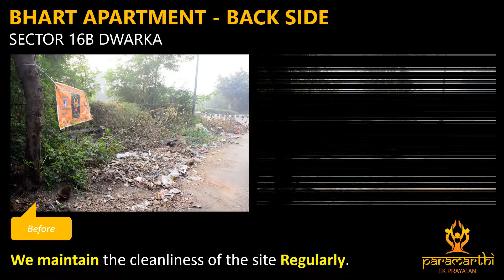Cleaning of Bhart Apartment (Back Side) Sector 16B Dwarka - Paramarthi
Action speaks louder than words. See the visible results of team Paramarthi in Action.